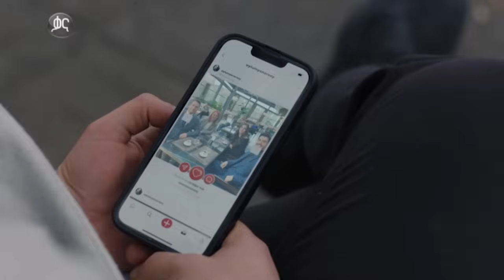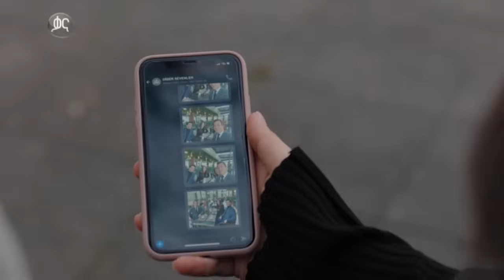ክፍል አምሳ ሶስት - Anqets part 53 - አንቀፅ ክፍል 53 - kana tv ankets አንቀጽ 53